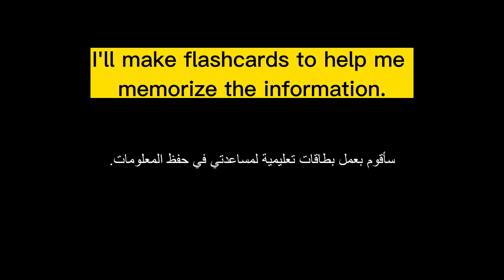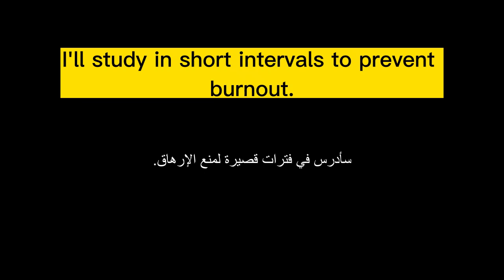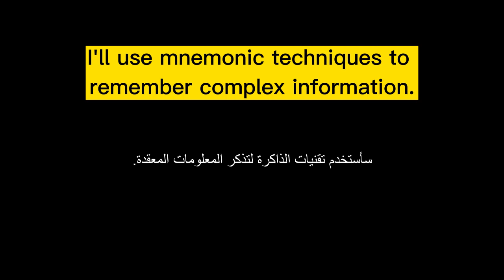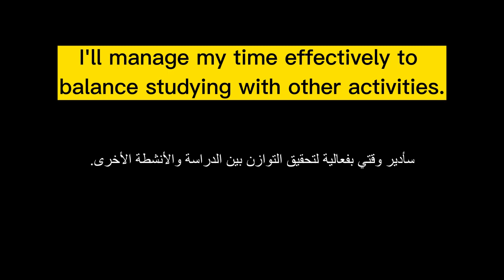جمل شائعة بالانجليزية لها علاقة بالدراسة